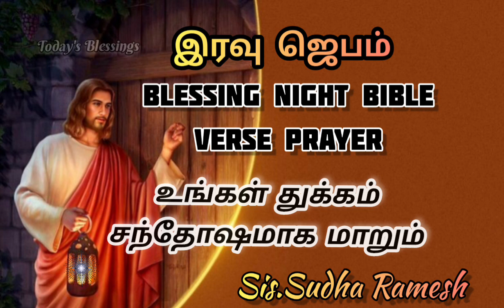இரவு ஜெபம் || Blessing Night Bible Verse Prayer || Sis.Sudha Ramesh || Today's Blessings